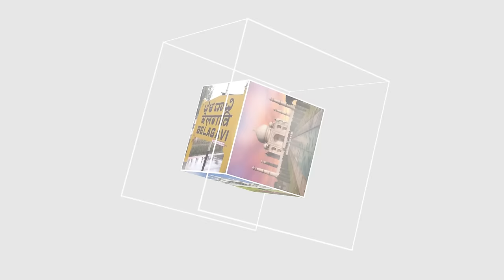ITTEHAD NEWS | BELGAUM |-KYA AB FAISALE SADAK PAR HONGE.?LOKTANTRA YA BHIDTANTRA. (23-04-2024)